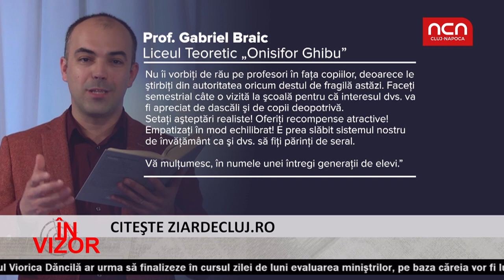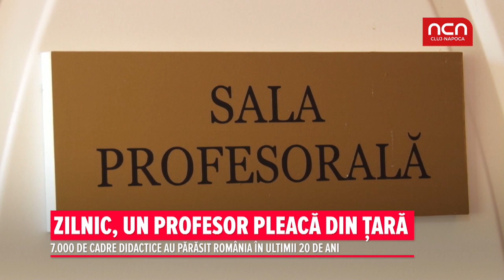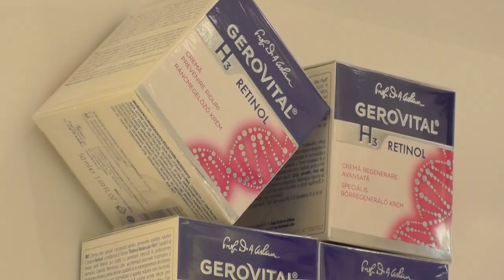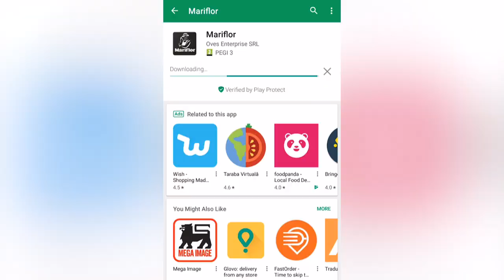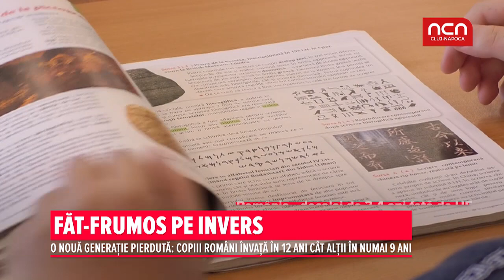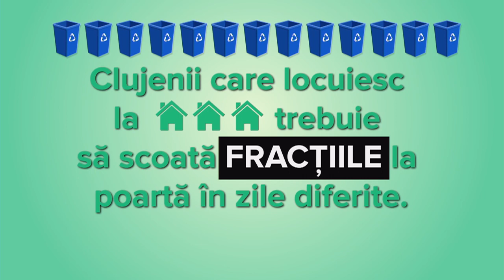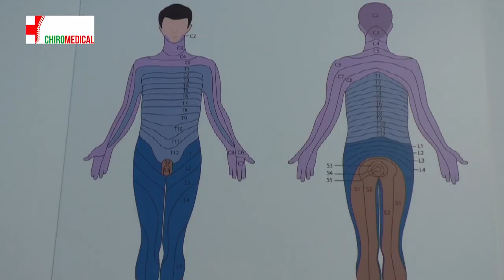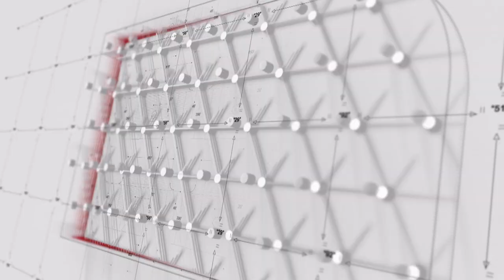In Vizor - 29 octombrie 2018 - invitat Gabriel Braic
In Vizor - Invitat Gabriel Braic